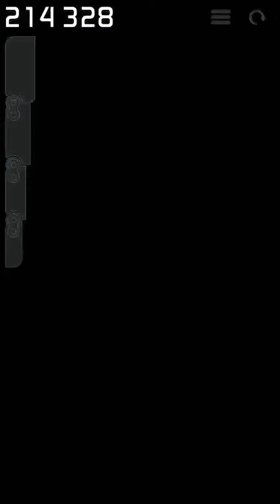Bmx 2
Please like and subscrlbe